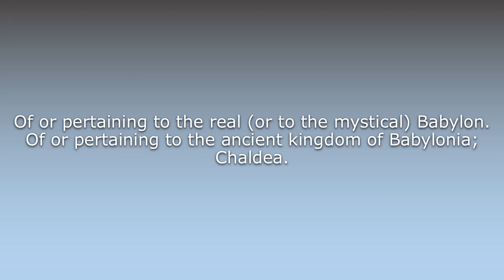What does Babylonian mean?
What does Babylonian mean in English? Learn the meaning of the word Babylonian! How to Pronounce Babylonian. Expand your vocabulary, learn words.